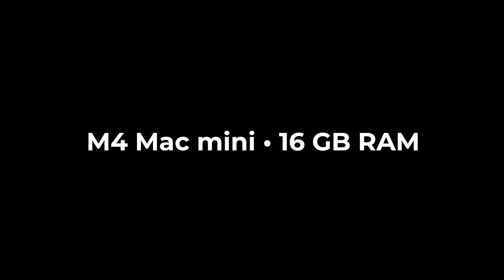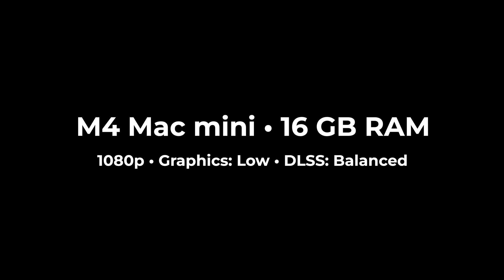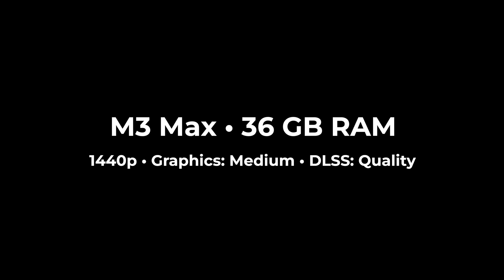Kingdom Come: Deliverance II on Mac! (CrossOver Preview) (M1 • M4 • M3 Max)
Join the Mac Gaming Discord Server!

Kingdom Come: Deliverance II running on a M1 Mac mini with 16 GB RAM, a M4 Mac mini with 16 GB RAM, and a M4 Max MacBook Pro with 36 GB RAM using CrossOver!

A thrilling story-driven action RPG, with a rich open world, set in 15th century Medieval Europe. Experience the ultimate medieval adventure - through the eyes of young Henry - as you embark on a journey of epic proportions.

Method: CrossOver Preview - D3DMetal ON - MSYNC ON
Performance: ⭐️⭐️⭐️½
Notes:

Minimum Hardware Recommendation:
RAM: 16 GB or more
Apple Silicon: M4
SSD: 100 GB+

00:00 - Intro
00:07 - M4 Mac mini • 1080p • Upscale: OFF
00:32 - M4 Mac mini • 1080p • Upscale: DLSS
1:02 - M3 Max • 1440p • Upscale: OFF
1:37 - M3 Max • 1440p • Upscale: DLSS
2:09 - M1 Mac mini • 1080p • Upscale: DLSS
2:34 - M1 Mac mini • 900p • Upscale: DLSS
3:05 - Gameplay • M4 • 1080p • Low • DLSS: Balanced
6:02 - Gameplay • M4 • 1080p • Low • DLSS: OFF
8:20 - Gameplay • M3 Max • 1080p • Low • DLSS: OFF
9:31 - Gameplay • M3 Max • 1440p • Medium • DLSS: OFF
12:38 - Gameplay • M3 Max • 1440p • Medium • DLSS: Quality
15:37 - Gameplay • M1 • 900p • Low • DLSS: Performance

• SanDisk Extreme 1 TB
Samsung T7
• Blue Yeti X